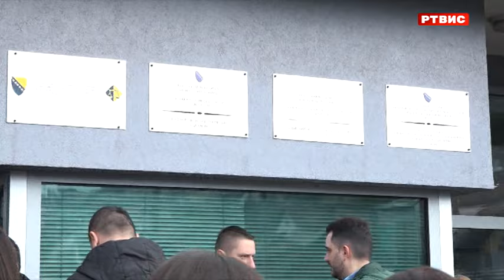Pročitana optužnica protiv Lukića za nepoštovanje odluka Kristijana Šmita, prilog RTVIS, 13.2.2024.